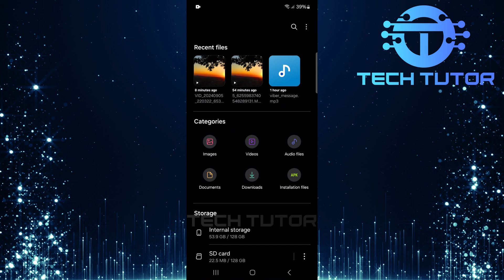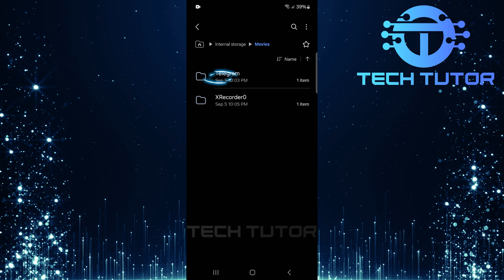How To See Telegram Downloaded Videos In File Manager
In this short tutorial, you will learn how to see Telegram downloaded videos in file manager. When you download a video on Telegram, it may not always be easy to locate where it is saved on your device. But don’t worry! With just a few simple steps, you can easily access those videos.